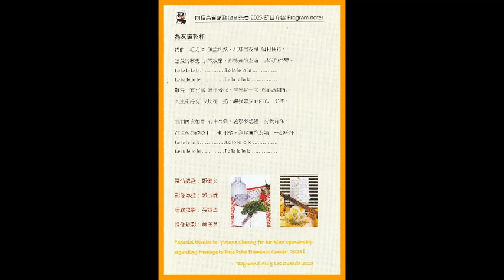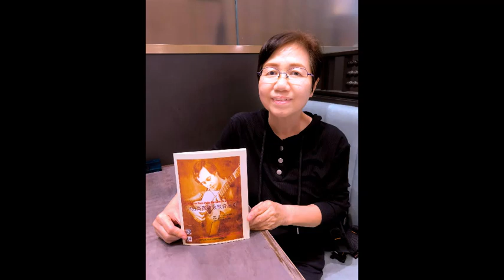【Homage to Paco Peña Concert 2023】《為友誼乾杯》Para Mi Amigos – Los Duende全體成員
藝團新進成員吳雪貞(Pauline)在第五份音樂會後之分享文章裡，跟大家談到自己首次登上HKCC舞台的全面考驗及接受自我挑戰的勇氣。詳情請瀏覽本藝術中心網站的報導@